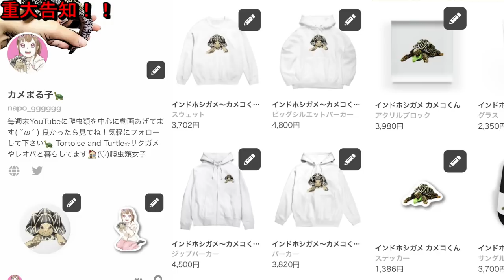重大告知！！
カメまる子🐢 ( napo_gggggg )の
オリジナルアイテム通販 ∞ SUZURI（スズリ）
販売サイトはこちらから！

♦魔王魂
♦OtoLogic